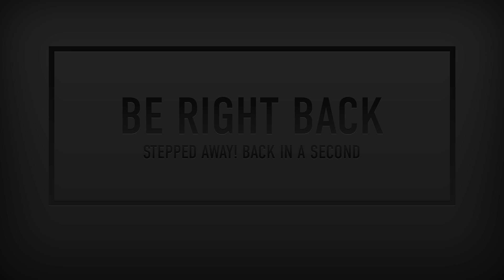T! Throne of Thunder 10HC w/ Inqu raid1